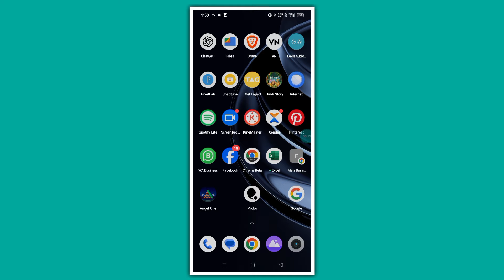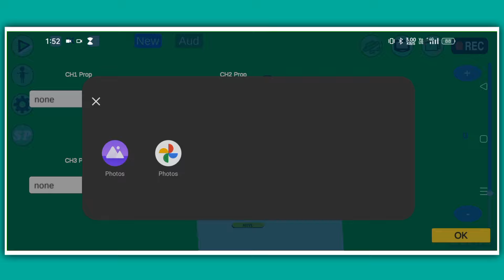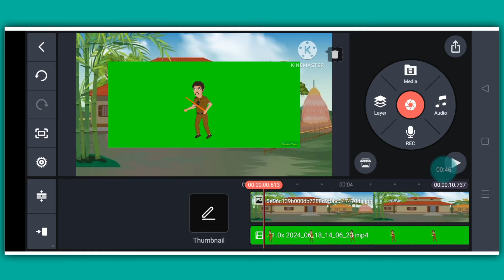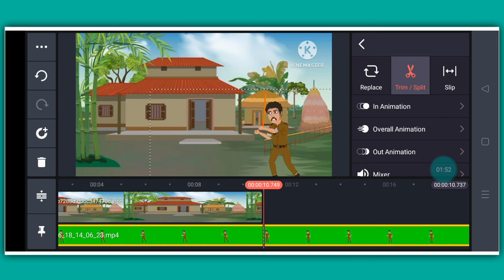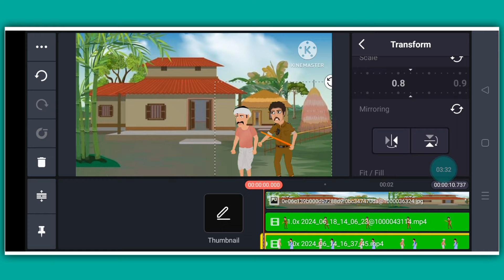2d ca rtoon animation video kaise banaye, cartoon video kaise banaye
2d ca rtoon animation video kaise banaye, cartoon video kaise banaye

danta png links

⬇️chromatoon recoding kaise kare

cartoon animation video kaise banaye, cartoon video kaise banaye apne mobile se,

cartoon animation video kaise banaye mobile se,

cartoon kahani,

cartoon animation kaise kare,

cartoon video animation,

Hindi cartoon video kahani,

kaise kare,

cartoon video kahani animation kaise banaye,

cartoon video kahani kaise banaye,

cartoon Hindi kahani,

cartoon Hindi kahani video kaise banaye,

how to Cartoon animation video,

Hindi kahaniya,

cartoon video kahani new,

cartoon video kahani kaise banaye Chromatoons se,

kinemaster से cartoon kahani kaise banaye,

5. Gmail I'd me name change

6. YouTube videos end screen lagaye

7. Teligram me automatic download off

8. Instagram block ko unblock kese kare

Cartoon video,

cartoon kahani,

kaise kare,

cartoon Hindi kahani,

Hindi kahaniya,

cartoon animation video kaise banaye, cartoon video kaise banaye apne mobile